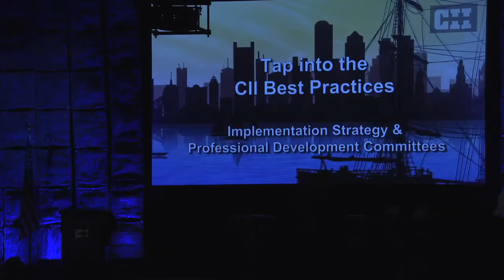Tap into the CII Best Practices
CII research provides us with processes, methods, and tools for improving project delivery. Our challenge is how to successfully implement these within our organizations. There is no silver bullet. Change is difficult. Mike Peters from CB&I presented this plenary session at the 2015 CII Annual Conference to promote lively discussions and knowledge exchange at the “CII Best Practices Room.”

Are you ready for action? Do you know where to start? Do you have a plan on what to do next? Come join the crowd in the CII Best Practices Room. In this unique facilitated implementation session, you will have the opportunity to join members of the Implementation Strategy and Professional Development committees, exchange perspectives on promoting change, and learn from each other.